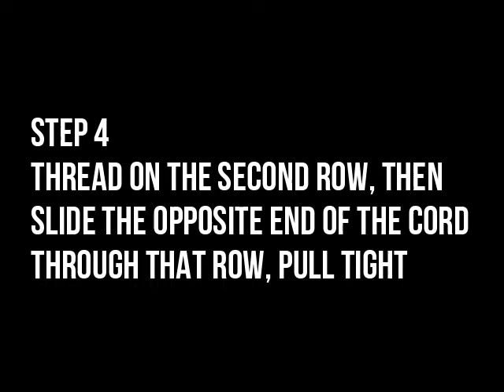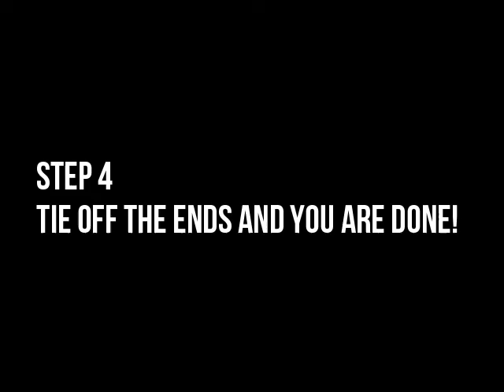Frog Bead Animal Key Chain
Make your own Animal Key Chain! In this tutorial, Hannah will show you how to create a frog with beads and cord. These keychains would make great statement pieces for your next music festival! Share them or trade them with friends or just make your keychain standout with your beautiful creation!

You can also look online for more designs to try!